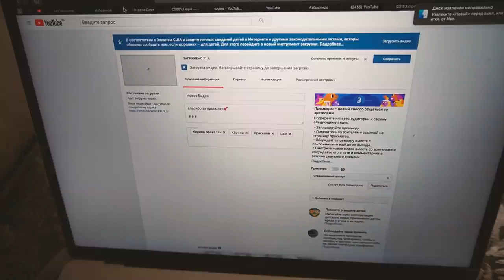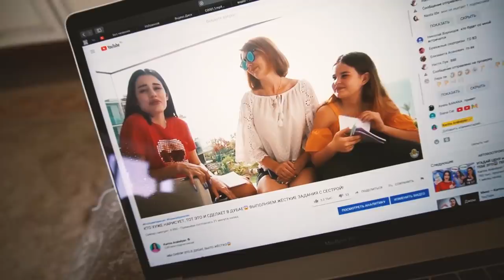МОЙ ДЕНЬ НА КАРАНТИНЕ😱 24 ЧАСА | ЧЕМ ЗАНЯТЬСЯ? ИДЕИ